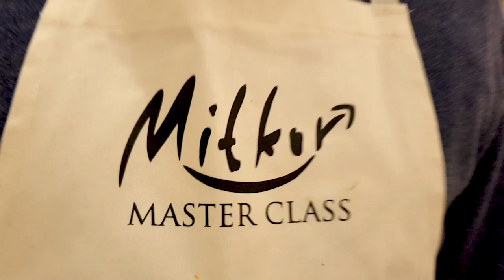Masterclass by Pavel Mitkov 27.12.2019